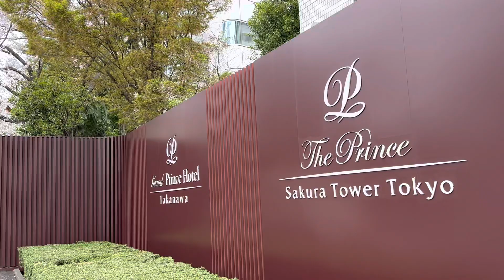2023年3月24日